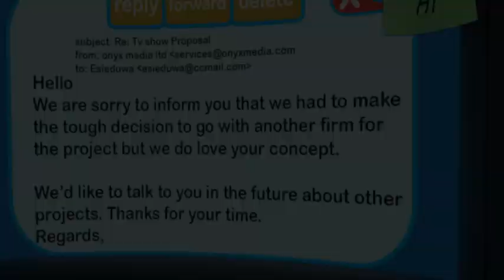99:1 a tale from Ghana [Trailer 01]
An inspiring 3D animated Shortfilm about a mythical football match between Ghana and India. The Ghanaians were beaten by 99 goals to 1. It is a story that has been told to Ghanaian kids from one generation to the other since the 1960s. In the film, the story is retold from the perspective of an aspiring female filmmaker who is struggling to make it.
Shortfilm releases on December 24 2017.